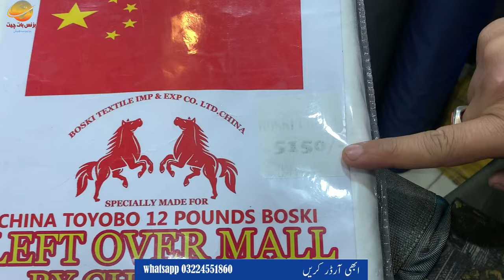wholesale gents fabrics | gents branded suit | cloth market | gents suit wholesale market in lahore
topic cover:

gents suit
suit
original suit
Suit Market
Gents Suit Market
Gents Suit in Cheap Price
Gents branded suit
Gents Suit Wholesale Market
cheap price gents suit,
gents suit price in pakistan
gents cloths
Gents Branded Suit Wholesale
Gents Cloth Wholesale Factory Faisalabad
Gents Winter Suit
wholesale market in lahore
lahore cloth
latest palachi suits
big sale
embroidery velvet dress
best frocks designs
pak cloth
luxury dress shopping
ladies winter dresses
woman winter suits
pakistani ladies dress shopping
clothes
long maxi for wedding
mother collection
luxury velvet suits
party dress
wedding dress
walima dress shopping
branded suit factory rate
cheapest branded 2 piece suit
lawn suits warehouse
ladies lawn suit
lawn branded suit
lawn branded suit wholesale market
ladies lawn sale 3 piece suit wholesale market 2024
branded lawn 2024
lawn branded suit wholesale market in Pakistan
fresh lawn sale
lahore cloth market 2024
lahore cloth market wholesale
lahore kapra market